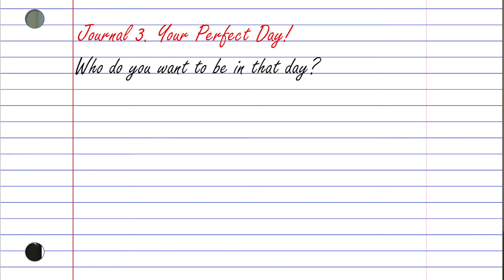You need to experience DMT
In this podcast highlight, our guest Bryce Turvey talks about his first experience with DMT.

Bryce Turvey is 33, a San Diego native. He is sober, a contractor, a Breathwork facilitator, a surfer, and a skater. As he says, "I suppose those are the high points."

If you found this video valuable, you're more than welcome to sign up for my "Find YOUR Mission" E-Course, designed to help you overcome anxiety and cultivate a profound sense of purpose. You can find the link to the